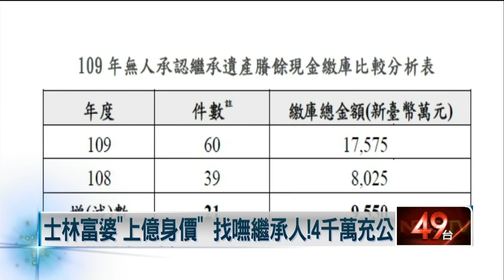等嘸人繼承！ 富婆鉅額遺產全充公 逾4千萬「遺愛人間」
多數有錢人都會率先立下遺囑，交代清楚遺產將何去何從，不過台北市一名80多歲的女士過世後，留下4千多萬現金遺產與高額黃金及不動產，粗估生前的身價高達一億多元，卻因為沒有人繼承，因此這筆款項將直接繳入國庫，但這些鉅額財產，不會被浪費，還是會被政府拿來造福社會。